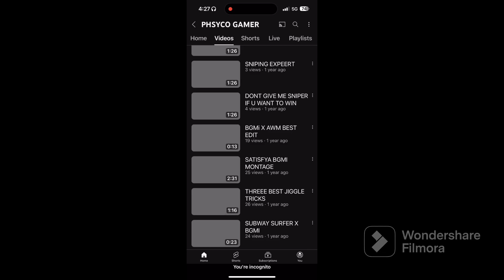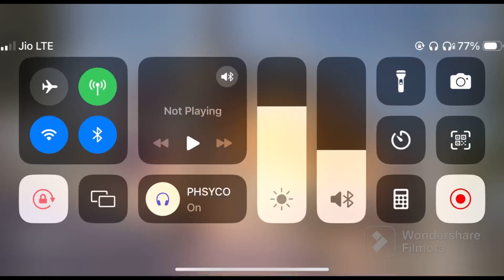Khalasi 🔥 a perfect beat sync montage by (PHSYCO GAMER)